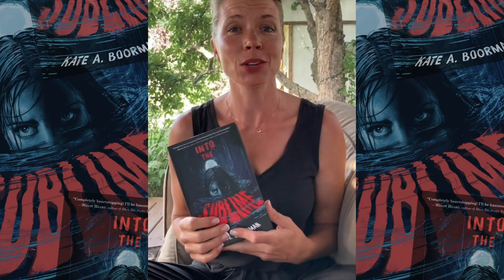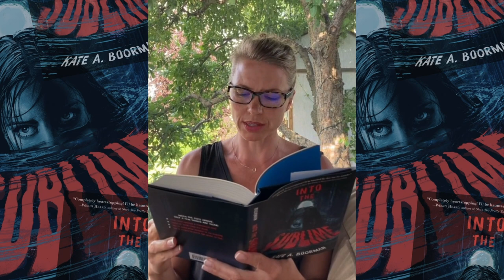Into the Sublime by Kate A. Boorman | YA Psychological Thriller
A gripping YA psychological thriller from the author of What We Buried, about four teenage girls who descend into a dangerous underground cave system in search of a lake of local legend, said to reveal your deepest fears.